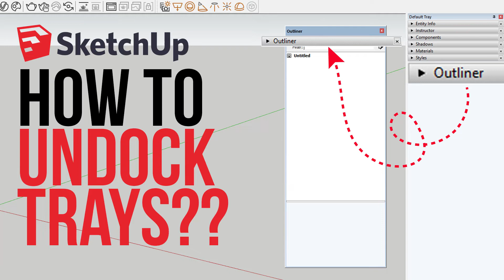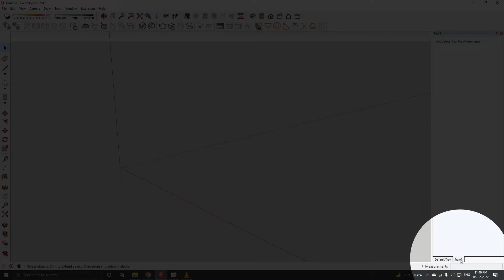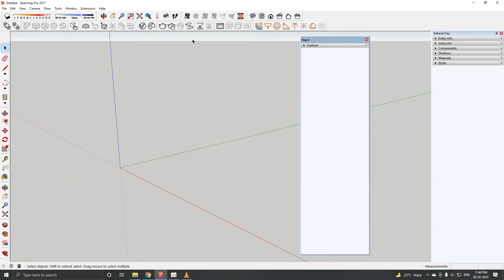How to Undock Trays in SketchUp? 😕😕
1001bit tools sketchup tutorial,
sketchup tutorial lesson 1,
1001bit tools sketchup tutorial in hindi,
sketchup tutorial 3d model toy plane part 1 mr leisk,
sketchup tutorial 3d model toy plane part 2 mr leisk,